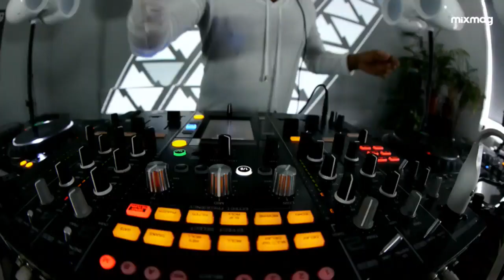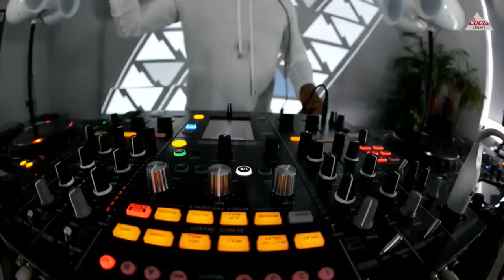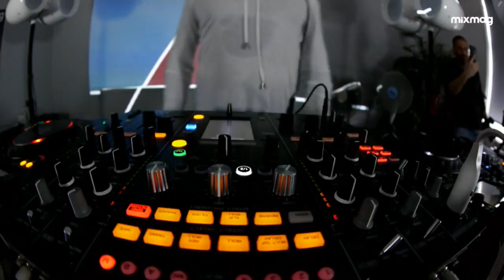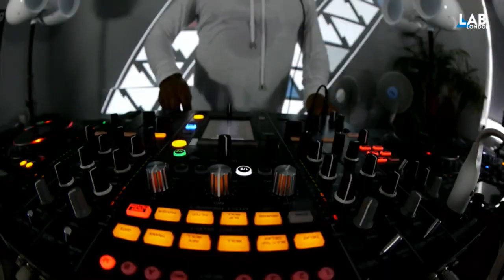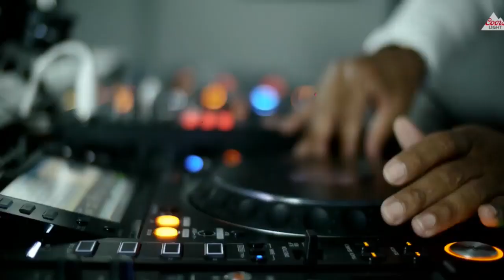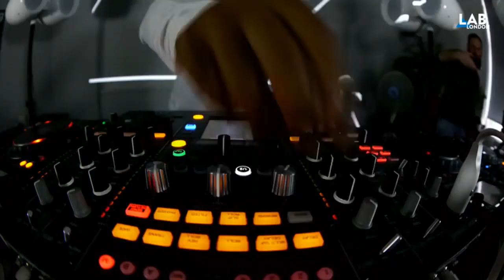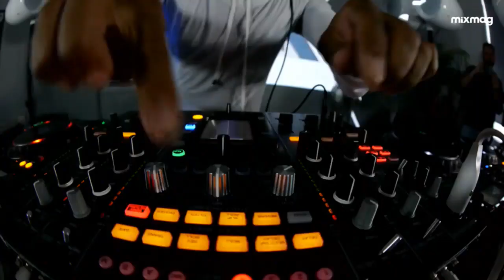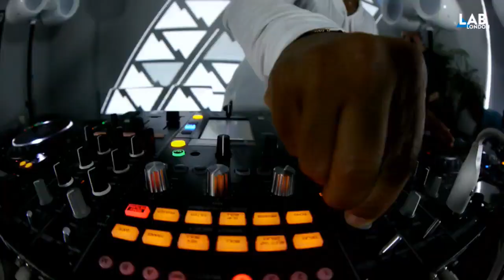ERICK MORILLO in The Lab LDN